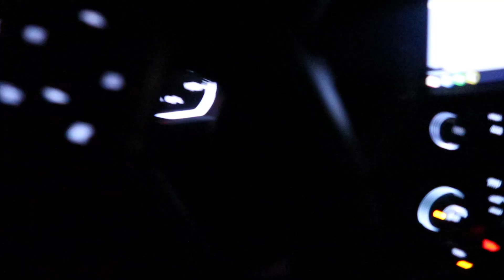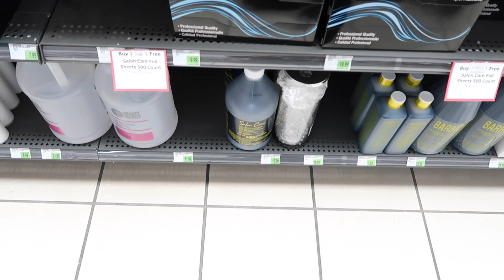HAIR TRANSFORMATION 💇🏼‍♀️ || extensions, shopping, hair dye, +VLOG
this wouldn’t have been possible without
fb: beauty by kaila faith

-THANK U GUYS SO MUCH!!

FAQ ab me ♡
age: 17
birthday: 06/01/06
camera i use: cannon g7x mark ii
what i use to edit: imovie